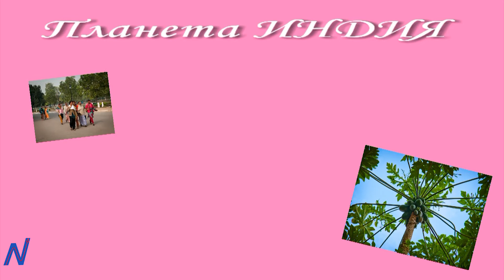Планета Индия Третья часть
Природные богатства Индии делают ее невероятно популярным объектом путешествий. Еще с древних времен другие народы стремились увидеть все ее чудеса своими глазами. Каждый штат — отельный набор достопримечательностей, среди которых легко найти места на любой вкус!